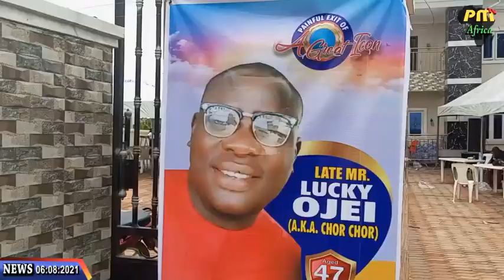BURIAL CEREMONY. CHOR CHOR LAID TO REST. HEAR WHAT HIS DAUGHTER SAID ABOUT HIM.